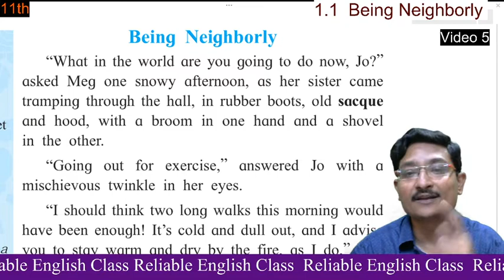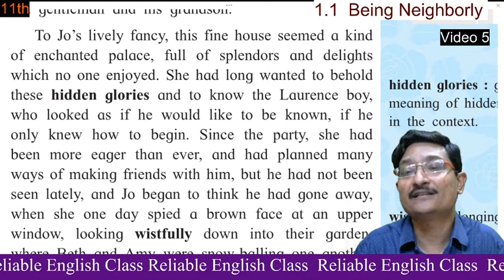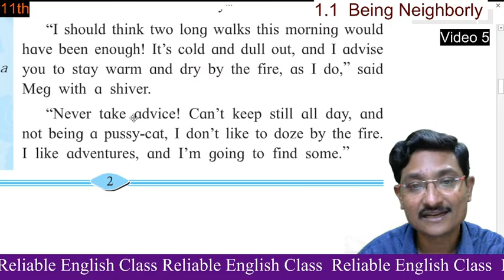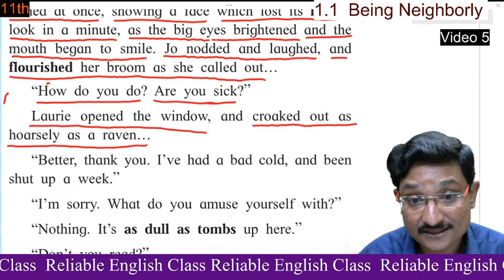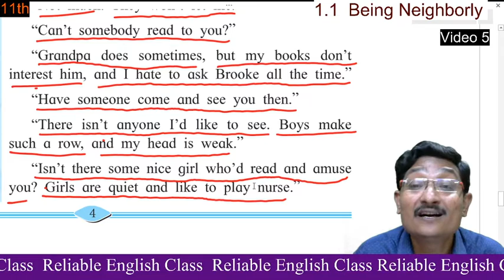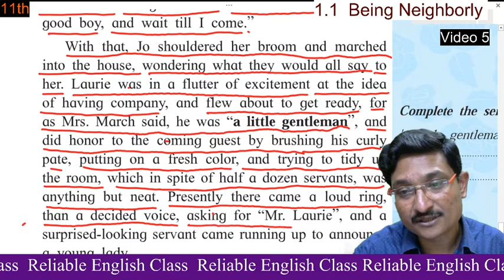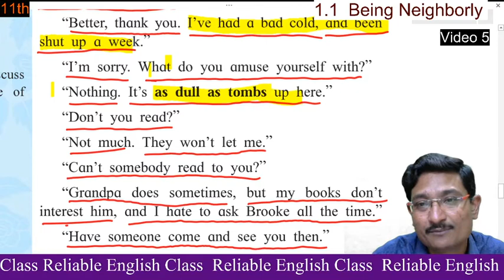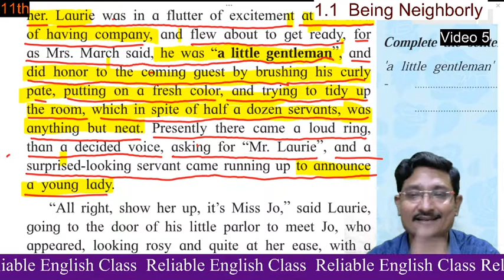11th 1 1 Being Neighborly Video 5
11th Being Neighborly Video 9